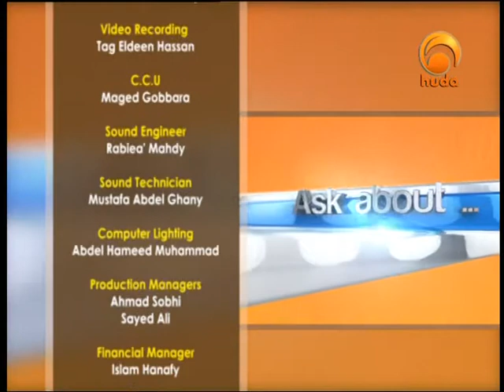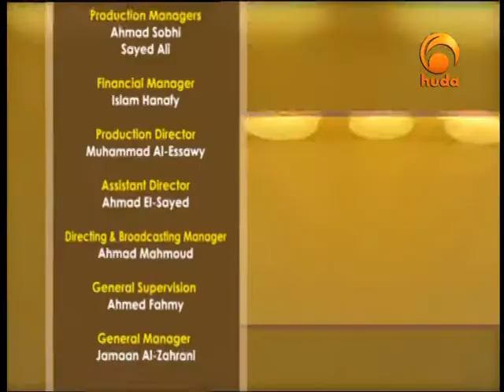Ask Huda (Special Edition), 22 April 2012 - Dr Muhammad Salah, Guest Sh Yusuf Estes